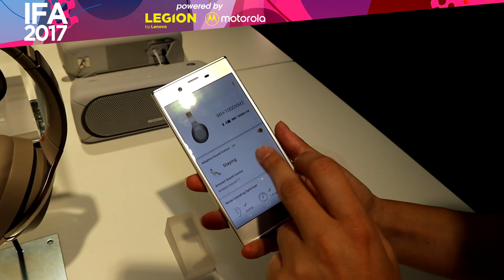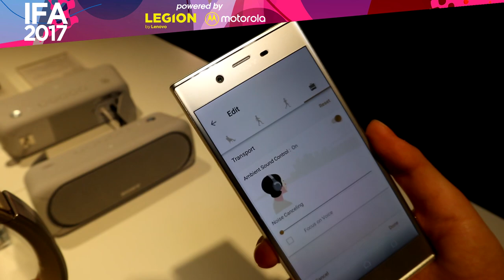Sony 1000X: le super cuffie con noise cancelling!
Qui a IFA2017 abbiamo finalmente messo le mani sulle nuove cuffie Sony della serie 1000X con noise cancelling. Guardate che meraviglia!